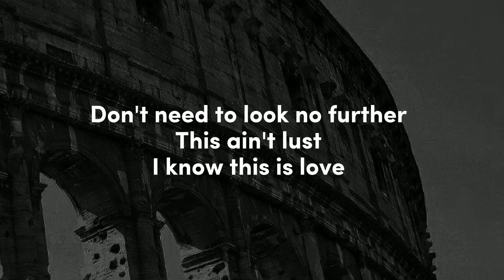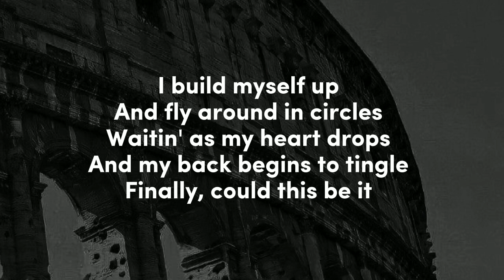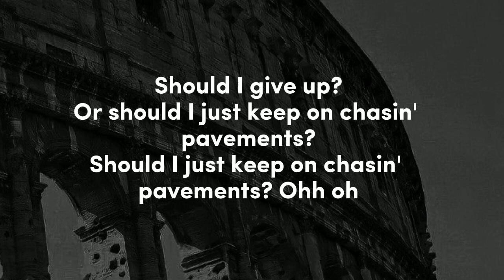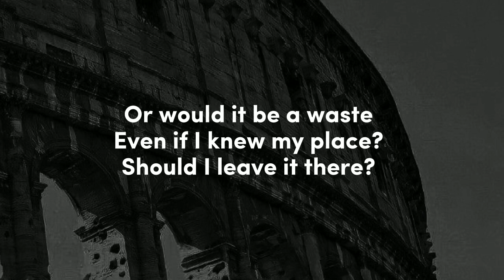Adele - Chasing Pavements (Lyrics)